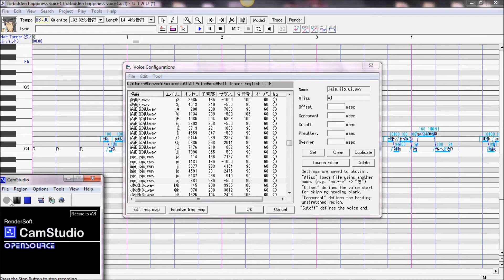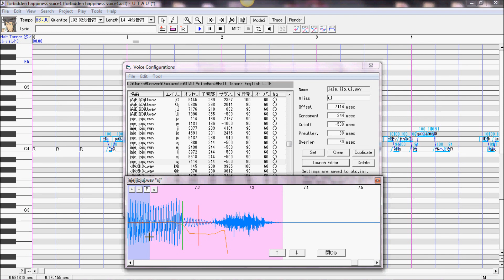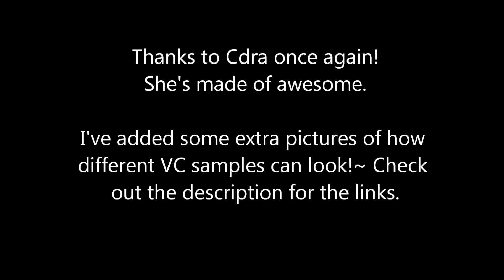CV VC Tips - 3. oto.ini Part 2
Thanks again to Cdra!!!

3. oto.ini Part 2

I think we're actually doing  V, VV and CC next. THEN usts.
Questions? Just ask!!

UTAU wasn't made for VCs so these are always going to be a bit odd. UTAU honestly doesn't know what to do with them. I basically treat them as a giant Preutt with a silent vowel, but I don't oto them that way. I oto them to fit along in and around the CVs. You CV's will do most of the work, VC's just play back up. They're tiny and not much is heard from them, but they make a world of difference in convincing your ears that you are hearing English.